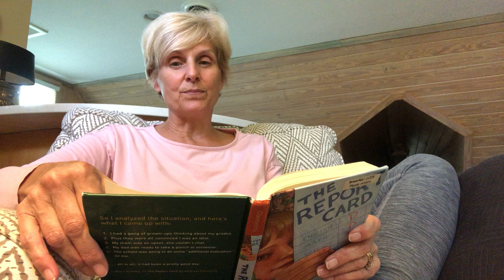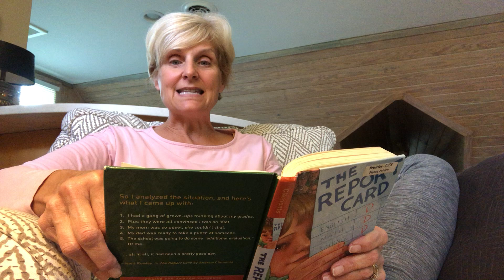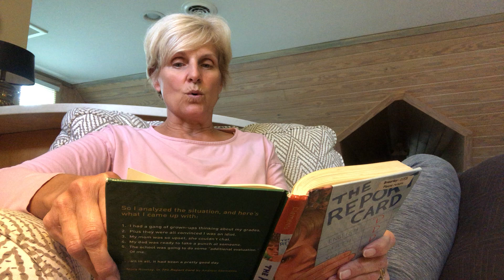Report Card- chap. 20